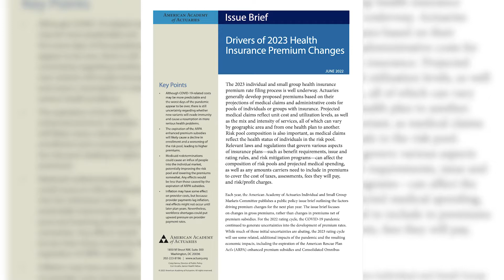This Week—In a Minute (June 21-24)